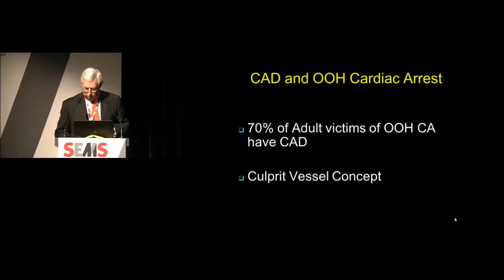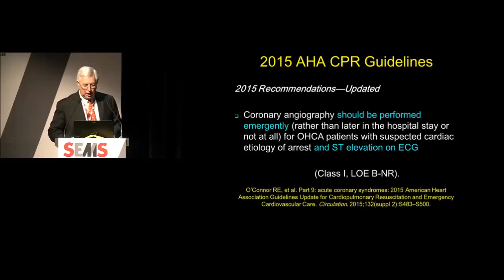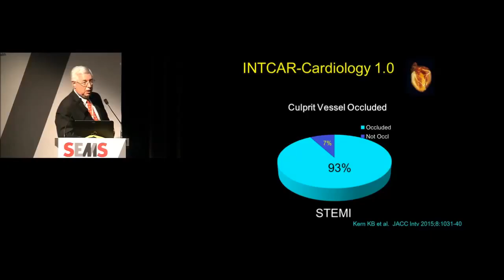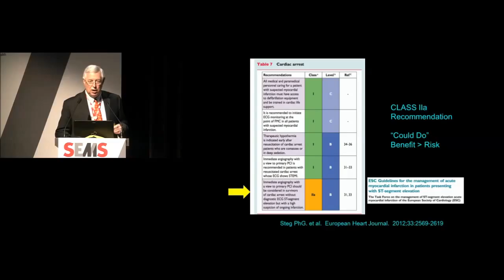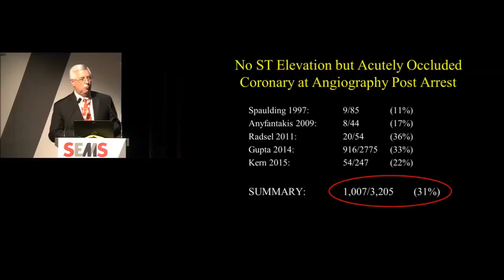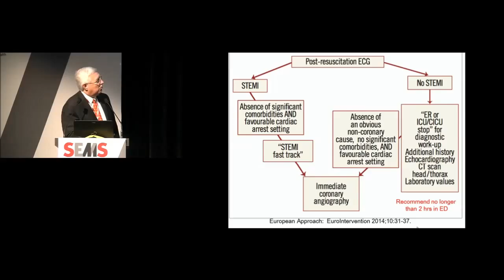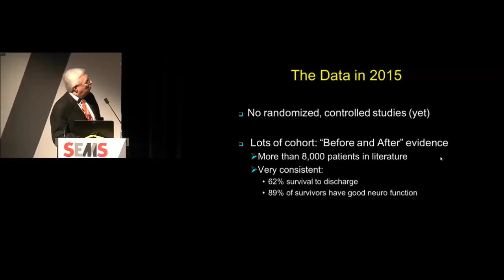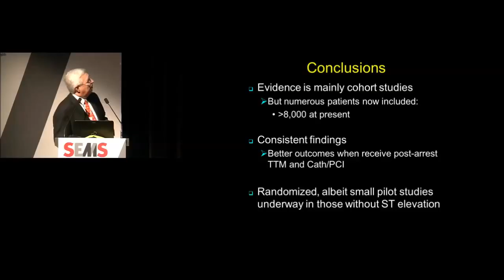Session 3: PCI after ROSC - Who Will Benefit?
Speaker: Prof Karl Kern